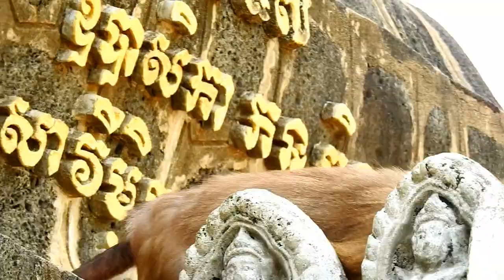SweetLoveMonkey funny baby Video newborn Viral baby Youtube viralshorts videoviral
Hello Everyone! welcome to channel Rocky Monkey Daily  . This videos I would like to sharing about monkey life such as wild and pet monkey, so you can watching all daily activities monkey.